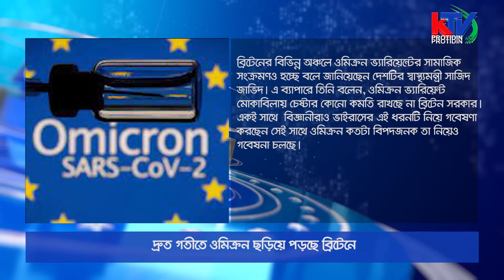একনজরে বিশ্ব । KTV Protidin 07/12/2021